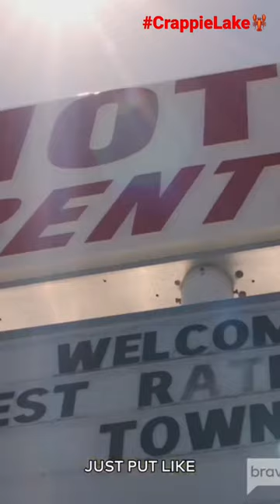The 'Luann and Sonja: Welcome to Crappie Lake' Trailer Is Here!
It's The Simple Life meets Schitt's Creek when The Real Housewives of New York City alums Luann de Lesseps and Sonja Morgan land in the middle of Illinois.

Sonja trades in her townhouse for an extended motel stay alongside her cabaret-loving pal, Lu, in Bravo's new fish-out-of-water comedy, Luann and Sonja: Welcome to Crappie Lake, and ET has your first look! The longtime Bravo-lebs leave the Upper East Side behind for Benton, Illinois, (population ~7,000), a small, Midwest town in need of some help after being hit hard by the pandemic. The ladies' goal is simple: help spruce up the city... but the mayor quickly realizes they might not have the skill set to pull off all the improvements needed.